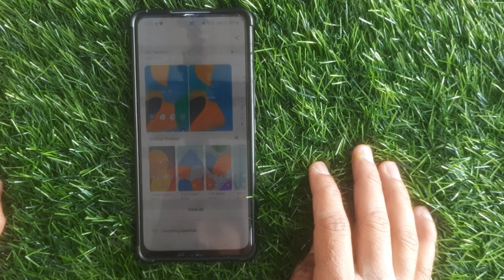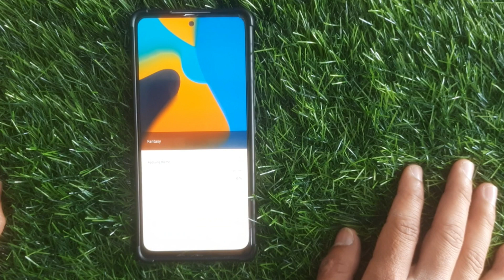किसी भी फोन मे सेट करे fingerprint lock